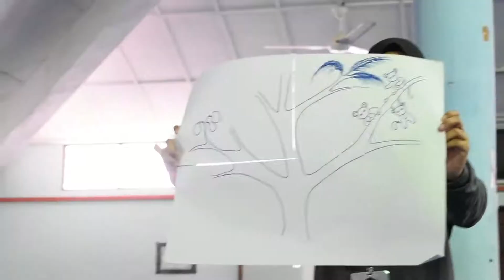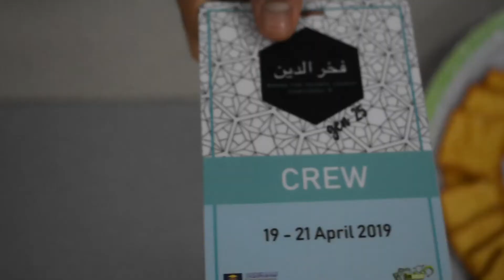KEM FAKHR AL DIN GEN 25